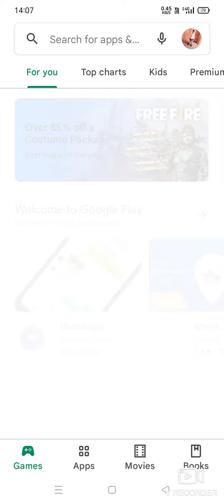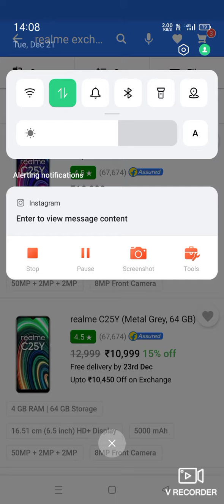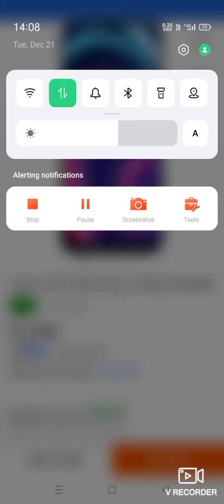Flipkart mobile exchange 📱🤔🤔|| Flipkart पर पुराना mobile da kr new mobile kase le || in 2021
How to exchange old phone in flipkart📱🤔🤔 || flipkart par purana phone daker naye phone kase le

Topic
Hello guys tho kesa ho app asa krta hu thik hoge tho ma aaj eis topic ma batane wala hu ki aap purana phone dekar new phone kase le sakte ha tho video kase lagi I hope video pasand aye hogi agar video pasand nhi aye tho comment Krna agar pasand aye ho tho like suscribe kr dena

flipkartMobileexchangeprocess exchange process

other queries

queries solved
• Flippkart me mobile exchange kaise kare
• Flipkart exchange offer ||
• Flipkart pe mobile exchange kaise kare ||